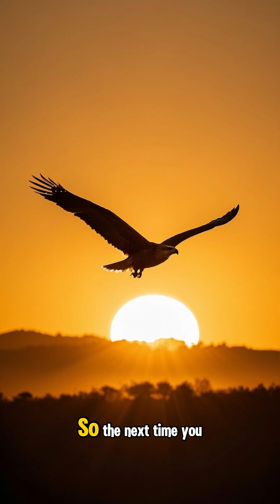Why Do Eagles Fly So High? | Nature’s Sky Kings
Why do eagles soar higher than most birds? 🦅
In this short video, we explore the science behind the eagle’s legendary flight. From riding thermal currents to spotting prey miles away, their ability to glide at incredible altitudes isn’t just majestic — it’s a survival strategy.

Eagles fly high to conserve energy, avoid predators, and gain a strategic advantage when hunting. Their powerful vision and aerodynamic wings make them true rulers of the sky.

Watch now to uncover nature’s sky kings in action — all in under a minute!